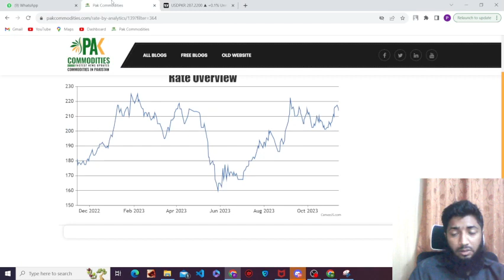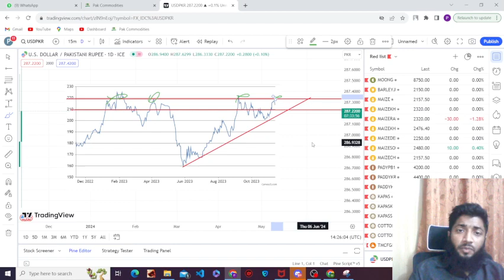Moong faisalabad market will shoot up any time Mung supporting rates are getting high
In this video i will tell you Moong faisalabad market will shoot up any time Mung supporting rates are getting high. in local market there is no selling of mung (moongi). people have hold mung beans in local pakistan market. There seams a bullish in mung price trend. mung rates are getting high day by day. Check out full video for mung price future analysis.

download our mobile app for daily free pulses rates updates
android app